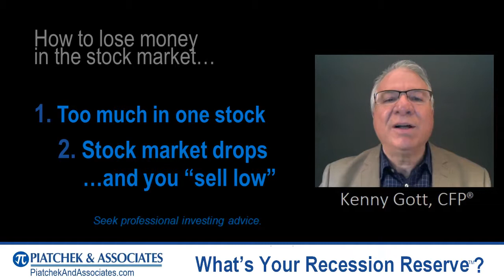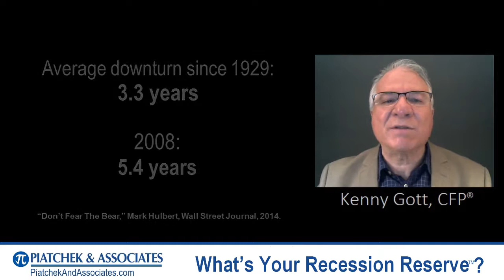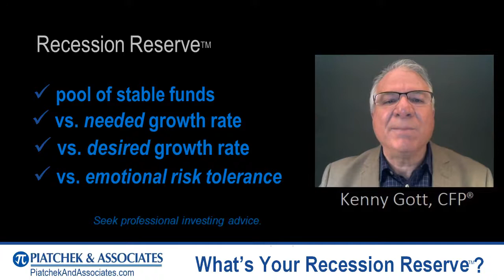What's Your Recession Reserve?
Here's our Recession Reserve(TM) concept in a nutshell. Call us at , or enter your info in our contact form on our website (RecessionReserve.com) to schedule your own free Recession Reserve strategy session...so you can worry less about the stock market, or not at all.

Securities offered through Kestra Investment Services, LLC (Kestra IS), member FINRA/SIPC.

Piatchek & Associates, Inc. is a member firm of PartnersFinancial. Investor Disclosures